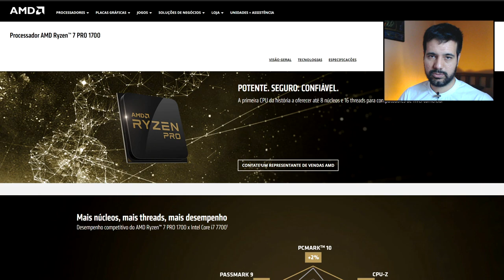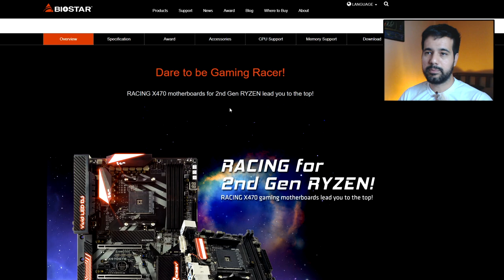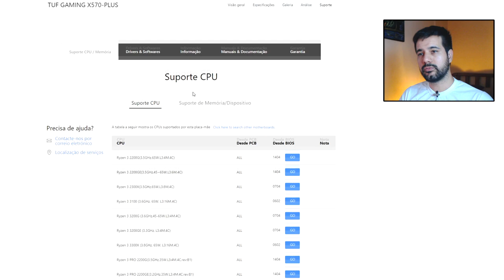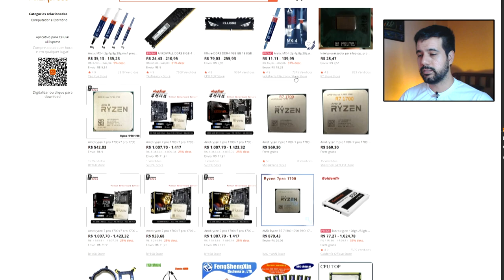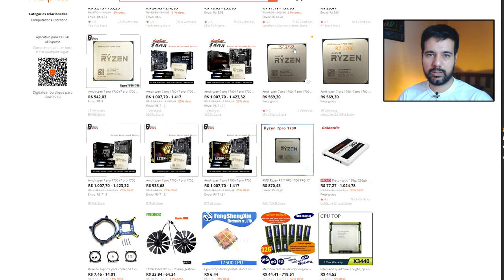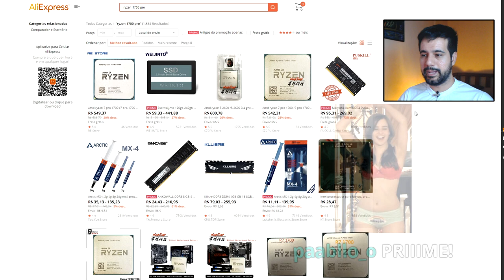CPU AMD Ryzen 8 núcleos / 16 Threads por R$550,00? Processador Top de 2017 / 2018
Utilize o Link abaixo para ajudar o Canal.

 -- Livros Recomendados
Gabriel Torres